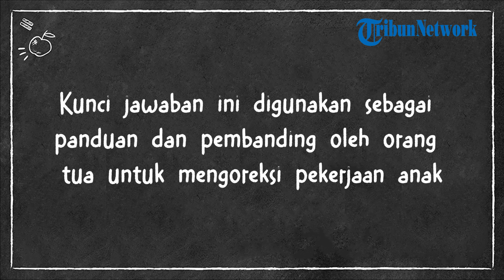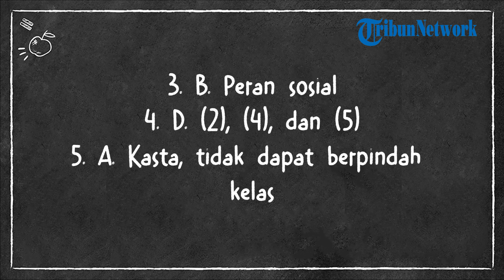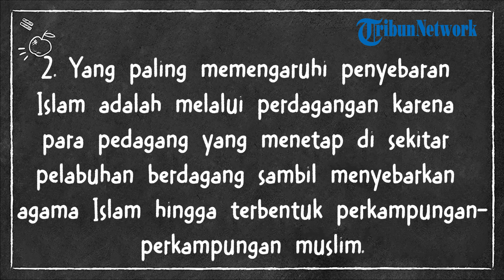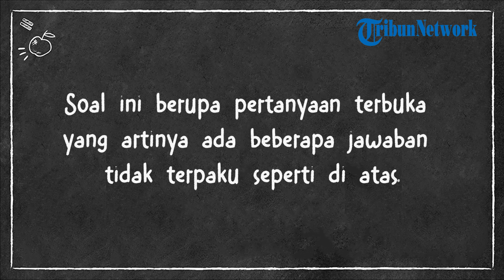Kunci Jawaban IPS Kelas 7 Halaman 195 196 197 198 199 Kurikulum Merdeka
TRIBUNNEWS.COM - Berikut ini kunci jawaban IPS kelas 7 halaman 195, 196, 197, 198, 199.

Kunci jawaban ini berdasarkan buku IPS Kelas 7 Kurikulum Merdeka.

Soal IPS kelas 7 halaman 195, 196, 197, 198, 199 berikut ini membahas soal pilihan ganda dan esai.

Orang tua/wali dapat menggunakan kunci jawaban untuk membantu proses belajar anak.

Simak kunci jawaban IPS kelas 7 halaman 195, 196, 197, 198, 199 di bawah ini.

Evaluasi
1. Hutan dapat berfungsi sebagai hutan produksi, hutan lindung dan konservasi. Berikut merupakan fungsi hutan dalam kegiatan produksi adalah .

A. Melindungi sistem daya dukung lingkungan hidup
B. Melakukan perlindungan terhadap sistem penyangga kehidupan, pengawetan beragam jenis tumbuhan dan satwa
C. Menghasilkan bahan baku untuk pembuatan produk dan jasa
D. Mencegah terjadinya banjir, erosi dan mempertahankan kesuburan tanah untuk tanaman yang ada di dalamnya
E. Melindungi dan mengembangkan tumbuhan, satwa serta ekosistem yang ada di dalamnya secara alami

Jawaban: C

2. Pak Bambang melakukan penelusuran jejak serpihan mineral dengan cara mengambil sampel endapan sungai kemudian mendulangnya untuk mengetahui kandungan mineral berharga. Kegiatan tersebut merupakan bagian dari .

A. Pengolahan
B. Eksploitasi
C. Eksplorasi
D. Reboisasi
E. Prospeksi

Jawaban: E

3. Seseorang mempunyai pengaruh tertentu dalam masyarakat, sehingga dihormati akibat kedudukannya dalam masyarakat tersebut. Hal tersebut menunjukkan adanya pengaruh dari .

A. Pola sosial
B. Peran sosial
C. Status sosial
D. Konflik sosial
E. Hubungan sosial

Jawaban: B

4. Perhatikan pernyataan berikut!

(1) Kasta
(2) Keragaman warna kulit
(3) Tingkat pendidikan seseorang
(4) Pekerjaan yang beraneka ragam
(5) Agama yang dianut seseorang
Berdasarkan pernyataan di atas, pernyataan yang sesuai dengan konsep diferensiasi ditunjukkan oleh nomor .

E. (3), (4), dan (5)

Jawaban: D

Jawaban: A

Esai
1. Potensi sumber daya alam yang dimanfaatkan secara terus menerus mengakibatkan perubahan bagi kelangsungan alam. Jelaskan faktor yang menyebabkan perubahan potensi sumber daya alam!

Jawaban:

Faktor utama yang menyebabkan perubahan potensi sumber daya alam adalah semakin bertambahnya jumlah populasi manusia sehingga mengakibatkan bertambahnya pula kebutuhan hidup seperti pangan.
Guna memenuhi kebutuhan tersebut manusia melakukan eksploitasi SDA yang berlebihan hingga mengabaikan pelestarian dan menyebabkan banyak kerusakan.
Untuk meminimalisir dampak negatif dan tetap mempertahankan potensi SDA maka pemanfaatan SDA perlu memperhatikan kelestarian lingkungan.

2. Peradaban Islam mulai masuk ke Nusantara secara cepat dan menggantikan peradaban Hindu-Buddha. Manakah yang paling memengaruhi penyebaran Islam? Jelaskan alasannya!

Jawaban:

Yang paling memengaruhi penyebaran Islam adalah melalui perdagangan karena para pedagang yang menetap di sekitar pelabuhan berdagang sambil menyebarkan agama Islam hingga terbentuk perkampungan-perkampungan muslim.

3. Tujuan produksi secara umum adalah untuk memenuhi kebutuhan masyarakat. Produksi dipengaruhi oleh beberapa faktor. Jelaskan faktor yang memengaruhi produksi!

Jawaban:

a) Faktor Alam
Keperluan bahan baku sangat penting dalam proses produksi, maka ketersediannya di alam menjadi kunci keberlangsungannya pemenuhan kebutuhan masyarakat.
b) Faktor Tenaga Kerja
Dalam pembuatan produk atau jasa diperlukannya tenaga kerja untuk menghasilkan produk atau jasa tersebut. Tenaga kerja menjalankan kegiatan produksi secara langsung maupun tidak langsung dan bertidak sebagai operator mesin produksi.
c) Faktor Modal
Modal adalah salah satu faktor penting yang tidak boleh dilupakan, pemenuhan kebutuhan produksi seperti alat, bahan baku, mesin, dan gedung merupakan modal awal kegiatan produksi. Modal juga guna memperlancar dan memaksimalkan proses kegiatan produksi.
d) Faktor Kewirausahaan
Merupakan sebuah keahlian yang wajib dimiliki bagi pemilik produksi karena berfunsgi untuk mengontrol berjalannya proses produksi agar menghasilkan hasil yang maksimal.

Artikel ini hanya ditujukan kepada orang tua untuk memandu proses belajar anak.

Sebelum melihat kunci jawaban ini, siswa harus terlebih dahulu menjawabnya sendiri, setelah itu gunakan artikel ini untuk membandingkan hasil pekerjaan siswa.

(Tribunnews.com/Yunita Rahmayanti)

Artikel ini telah tayang di Tribunnews.com dengan judul Kunci Jawaban IPS Kelas 7 Halaman 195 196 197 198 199 Kurikulum Merdeka,